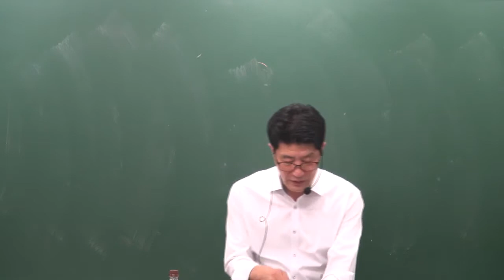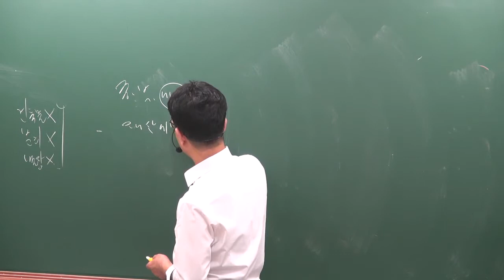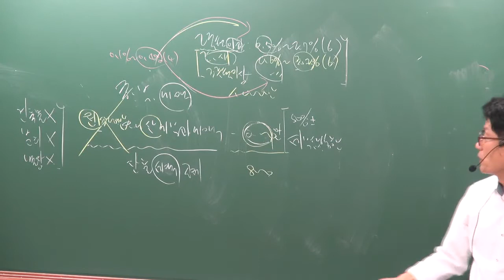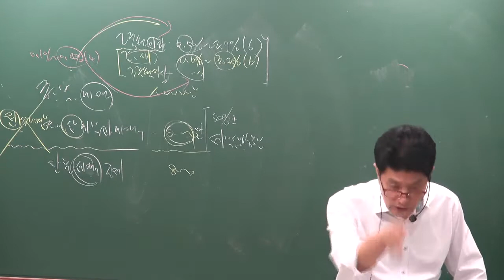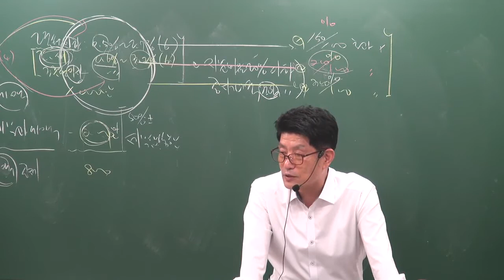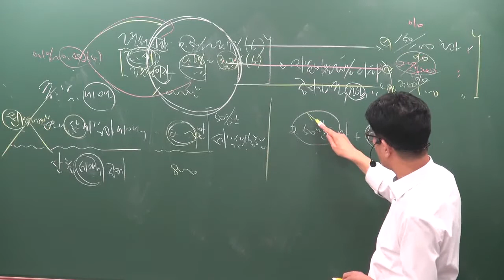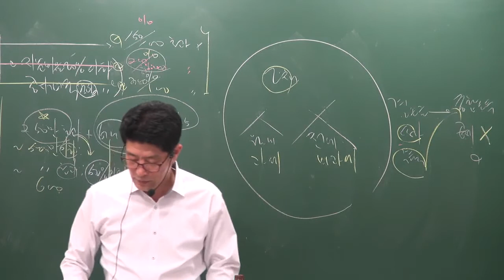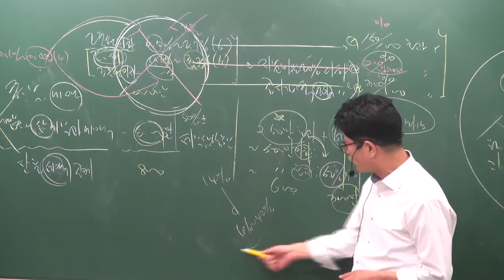[공전무] 2019년 공인중개사 부동산세법 총정리 10-6